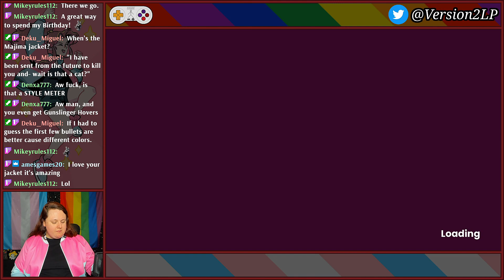Let's Play Super Crush K.O. - #2 | Green Green Grass From Home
We have access to our full kit, it’s now time to wreck shop.